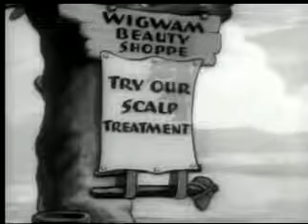Betty Boop - Rhythm on the Reservation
Rhythm on the Reservation is a Fleischer Studios animated short film directed by Dave Fleischer and starring Betty Boop.

Betty Boop's Swing Band visits an Indian reservation. The Indians borrow all the musical instruments, but not knowing their real purpose, they find odd uses for them. Betty demonstrates the correct use of the kettle drum and teaches the braves the true meaning of 'rhythm.'